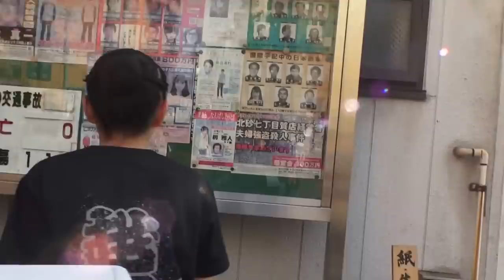平成２８年 深川八幡祭り 新川越一 神輿渡御ｸﾞﾗﾝﾄﾞﾌｨﾅｰﾚ。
担ぎ手の皆さん大変暑いの中でお疲れ様でした。立派な熱い渡御でした。
江戸三大祭の一つに数えられるお祭り。陰祭りの今年は、
子供たちによるお神輿の連合渡御が行われる。

今年のメイン行事は、深川八幡祭りの次代を担う子供たちによる神輿連合渡御。

 本祭りに行われる大人神輿の連合渡御同様、各町の子供神輿数十基が一堂